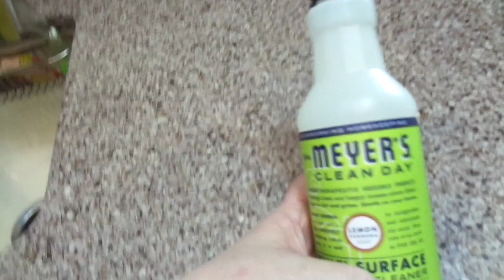March 21-22, 2020: Vlog!